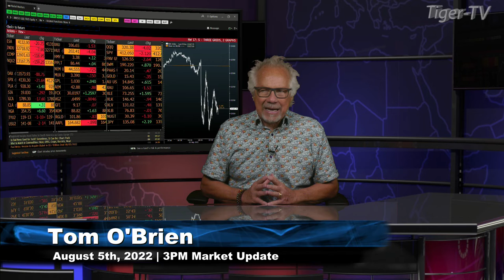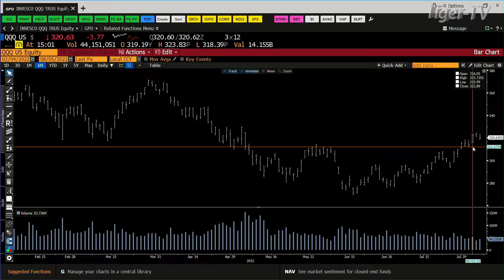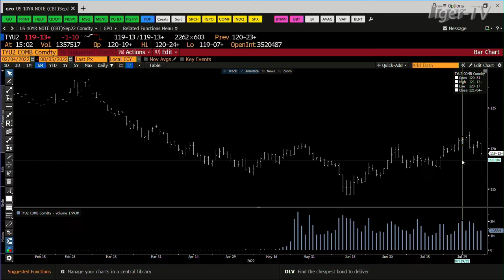August 5th, 3PM ET Market Update on TFNN - 2022